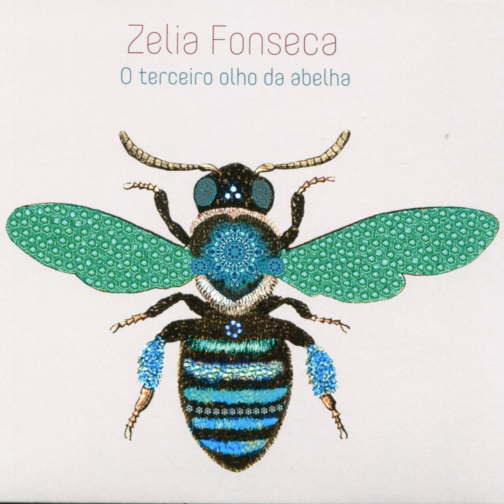Coracao Abelha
Coracao Abelha · Zelia Fonseca

O Terceiro Olho da Abelha

Artist: Zelia Fonseca
Composer: Zelia Fonseca
Lyricist: Zelia Fonseca
Music Publisher: Edition L’oiseau Jaune